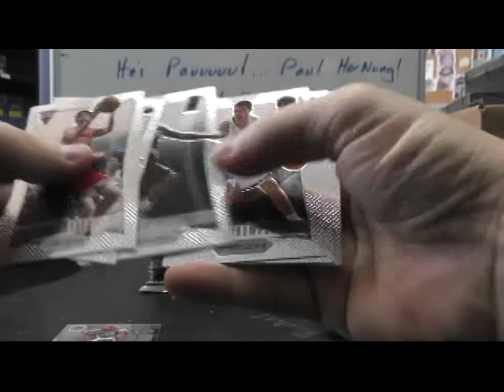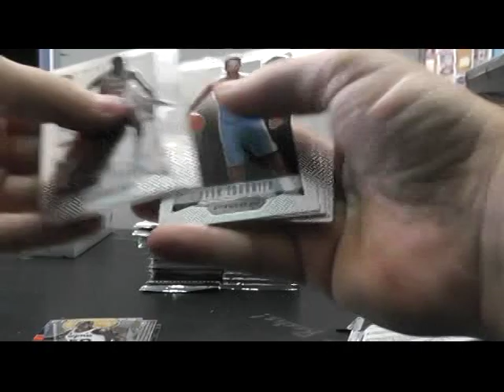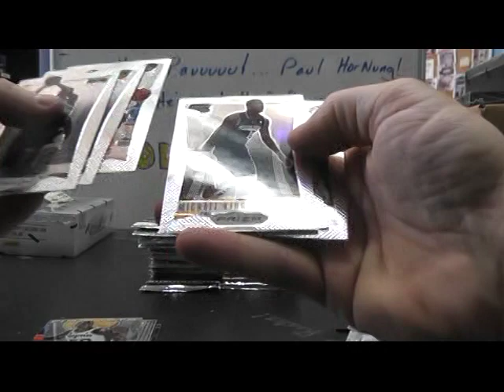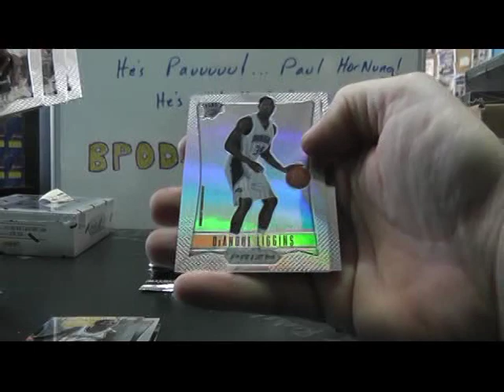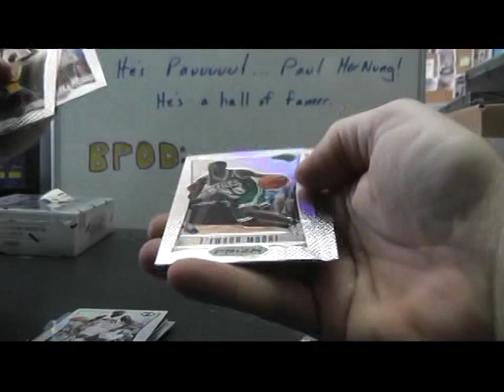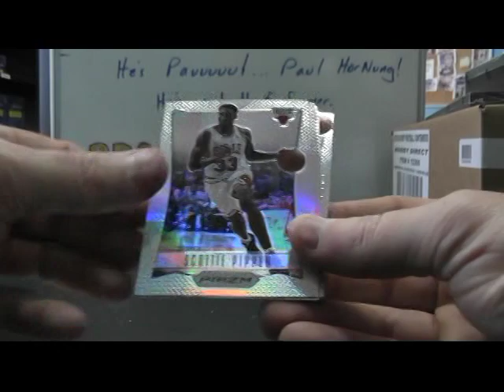Khia's 2012/13 Prizm Basketball 2 Box Break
Thanks a lot Khia, Chris J.